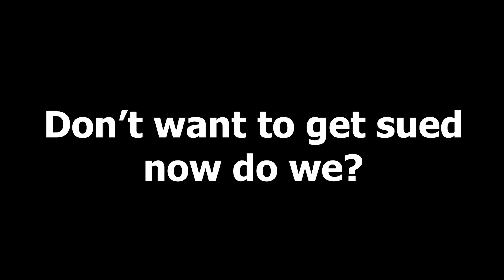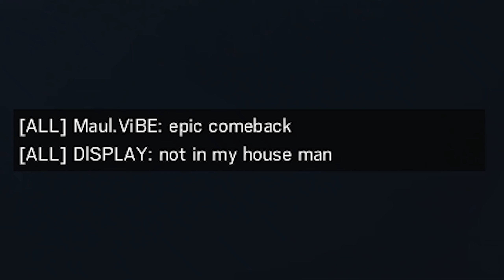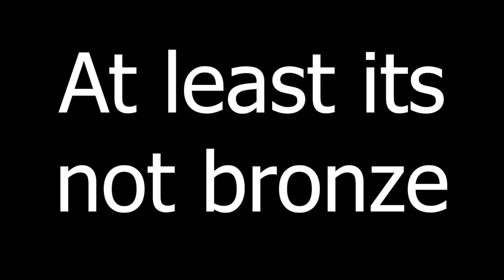Void Edge but Ubisoft Gave Me a Rank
Ubisoft finally gave me a rank for staying at home
pls just stay at home
Music that are used:
- Sonic Generations - Rooftop run (classic)
- Super smash bros - Pac-Man Park